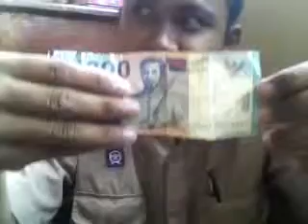Aksi Sulap Cah Banjiran Uang 1000 jadi 5000